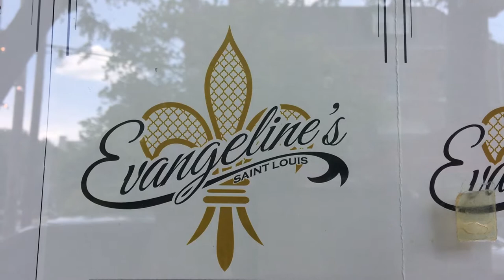Miss Jubilee at Evangeline's in St. Louis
Miss Jubilee entertains diners at Evangeline's during a Sunday jazz brunch in the Central West End neighborhood of St. Louis, Missouri. Valerie Kirchhoff, the lead vocalist, sings from a great set list of music from the 1920s and 30s. Ethan Leinwand is a St. Louis-based barrelhouse blues pianist.